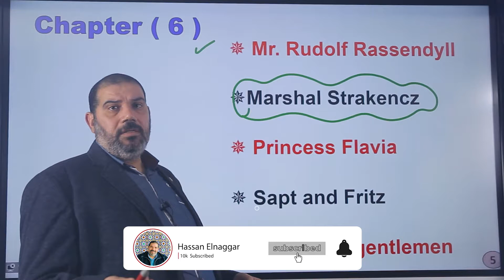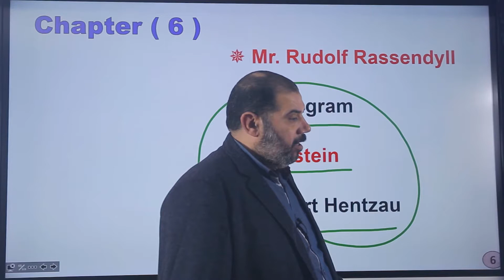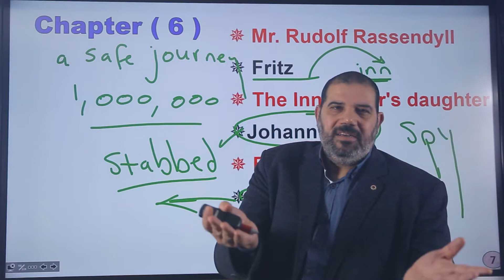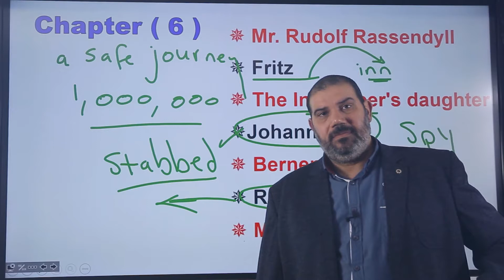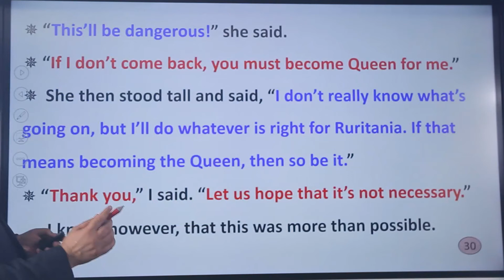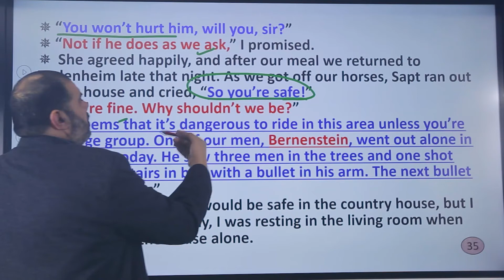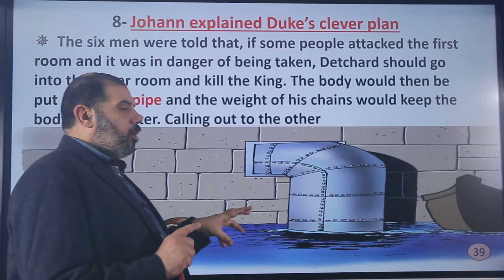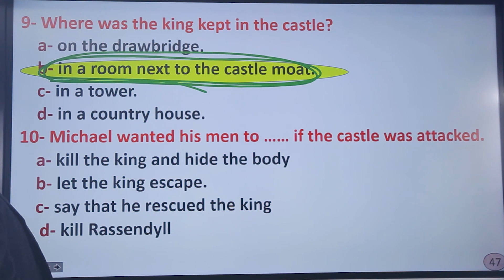The Prisoner of Zenda - chapter 6 - الصف الثالث الثانوي2021 - مستر حسن النجار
ممكن تتابعه معنا اكثر وتابعه كل جديد من خلال صفحة مستر حسن النجار

تابعه معانا على قناة  @Hassan Elnaggar  كل يوم جمعة من كل اسبوع
حيتم نشر حصة مجانا على قناة بتواجه كل طلبة فى مادة اللغة الانجليزية

يمكنك الحجز مع مستر حسن النجار على منصة سوبر  اون لاين اكاديمي
من خلال الرابط التالى :

الثانويه العامه,ثانويه عامه,ثانوية عامة, ثانويه,نصوص ثانويه عامه,ثانوي,علمى رياضه,حسن النجار,اللغة الانجليزية,hassan elnaggar ,vocabry